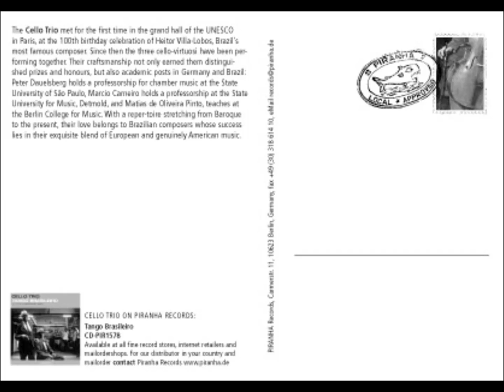Cello Trio - Reflexos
Cello Trio: Tango Brazileiro (2001)